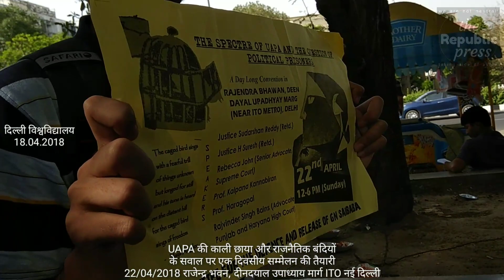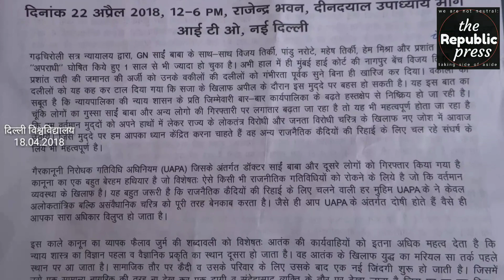गैरकानूनी गतिविधि (निरोधक) अधिनियम (UAPA) जैसे अमानवीय कानूनो का विरोध & इसके बंदियों की रिहाई अपील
मीडिया हाउस को आर्थिक सहायता दें
Give Monetary Contribute to the Media House
Name: Anil Kumar
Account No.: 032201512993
Branch Code: 000322
IFSC Code: ICIC0000322
(for NEFT & RTGS transaction in India)
(SWIFT & MICR Code for International Transaction)
Bank Address – ICICI Bank,
A 1/15, Safdarjung Enclave, New Delhi – 110029
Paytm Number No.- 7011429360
BHIM UPI or Virtual Payment Address (VPA)
contribution@icici
(No need A/c No., Branch and IFSC Code for VPA)
वीडियो डिटेल Video Detail
दिल्ली यूनिवर्सिटी के छात्रों ने "गैरकानूनी गतिविधि (निरोधक) अधिनियम" या Unlawful Activity (Prevention) Act (UAPA) जैसे अमानवीय, अलोकतांत्रिक कानूनों/ अधिनियमो के विरोध में और इन अधिनियमो/ कानूनों के अधीन बंदियों को रिहाई के लिए पब्लिक मीटिंग की। इस आंदोलन के अगले चरण में 22 अप्रैल 2018 को दिल्ली के राजेन्द्र भवन में राष्ट्रीय विचार गोष्ठी का आयोजन किया गया है, जिसमें देश के बड़े वकील जैसे प्रशांत भूषण, रिटायर्ड जज और बुद्धिजीवी अपनी बात रखेंगें।
Recorded on 19 April, 2018, Newar Vishvidhyalay Metro
==Update  on 22 April, 2018==START HERE==
उन्होंने "यूएपीए के प्रेक्षक और राजनितिक बंदियों के सवाल" पर कार्यक्रम का आयोजन किया. इसे "जी. एन. साईंबाबा के बचाव और रिहाई समिति" ने 22 अप्रैल 2018 को राजेंद्र भवन, आईटीओ, नई दिल्ली में एक दिवसीय सम्मलेन का आयोजन किया था. इसकी दो मांगे थी - (१) यूएपीए और अन्य सभी बेरहम कानूनों को वापस लिया जाए, और (२) सभी राजनितिक बंदियों को अविलम्ब और बिना शर्त के रिहा किये जाएँ.
यूएपीए = गैकनुनी गतिविधि (निरोधक) अधिनियम

They organized the programme "The Spectre of the UAPA and the Question of Political Prisoners." This was organized by "Committee for the Defence and Release of G. N. Saibaba" on 22 April 2018, at Rajendra Bhawan, ITO, New Delhi. There was two demands of this committee, (1) Repeal UAPA and all other Draconian Laws, and (2) Release all Political Prisoners Immediately and Unconditionally.
UAPS= Unlawful Activity (Prevention) Act
==Update  on 22 April, 2018==END HERE==